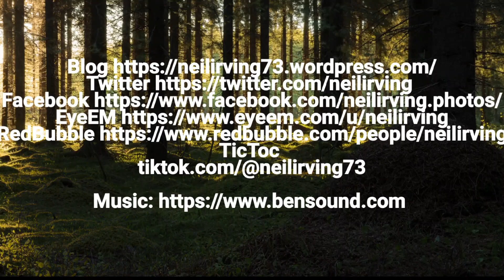Tip Run And A New Camera Phone, Vlog 17.02.24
Busy day today and my first Vlog with my new Google Pixel 8 pro

TicToc